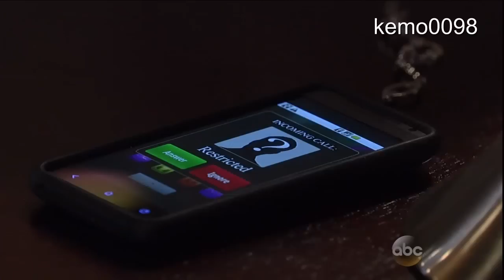Kelly Monaco - 2014 New Year's Love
Sam and Silas close the deal. Missing some sparks tho